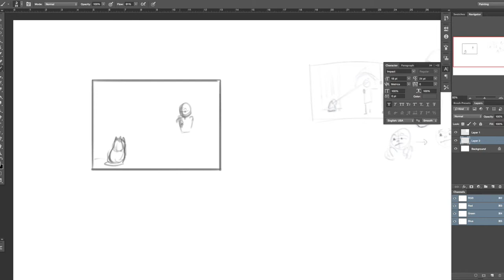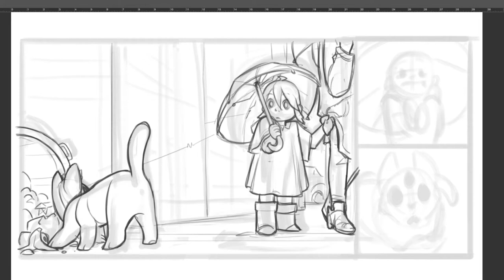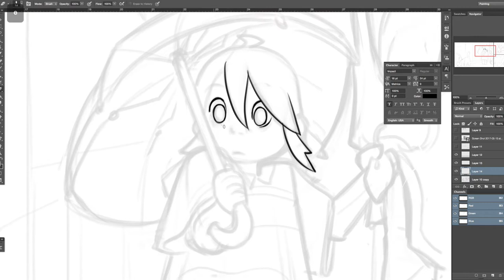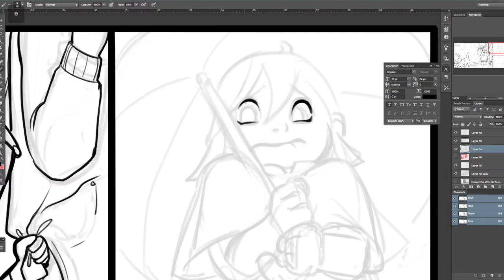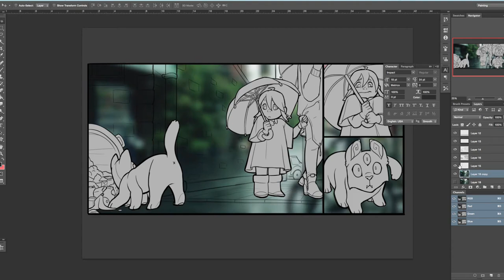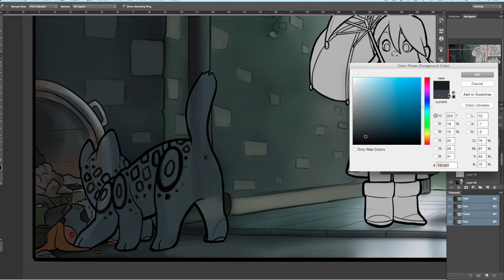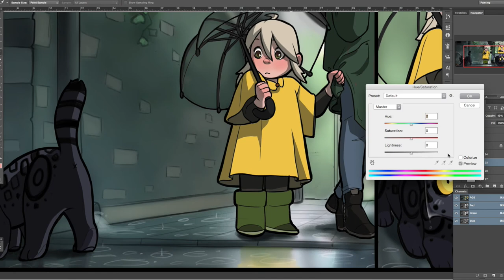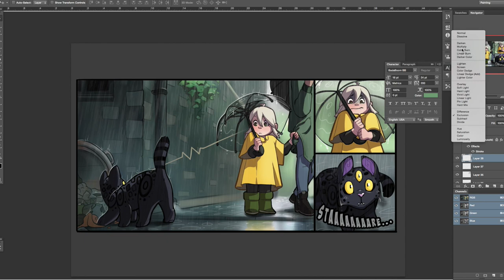Nettle and the Hushush's • The meeting #1 (speed paint)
Hi everyone! New series for this week and new plan for the channel c:  I hope you enjoy my little (long) speed paint!